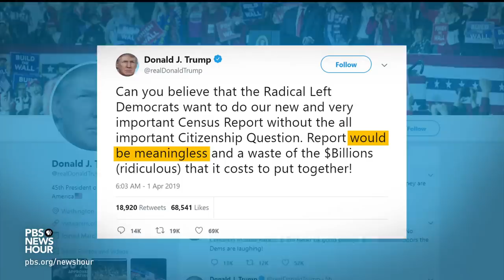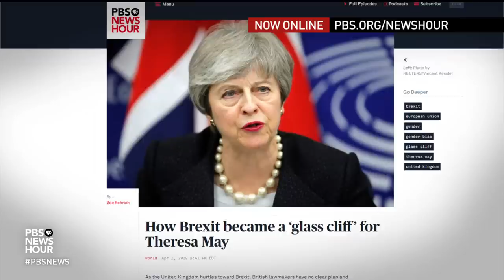News Wrap: Parliament fails again to determine Brexit path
In our news wrap Monday, British lawmakers tried again to chart a path for leaving the European Union, but non-binding votes on alternatives to Prime Minister Theresa May’s proposal failed to achieve consensus. Some members of Parliament lamented the nation’s “entrenched positions.” Also, in Ukraine, a comic actor with no political experience is the frontrunner heading into a presidential runoff.